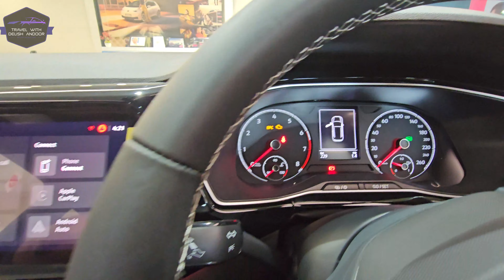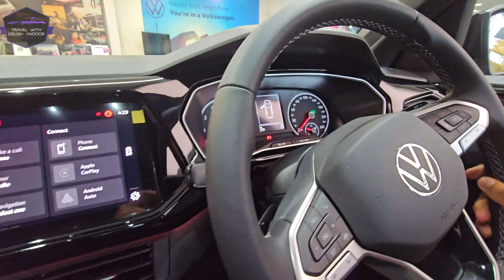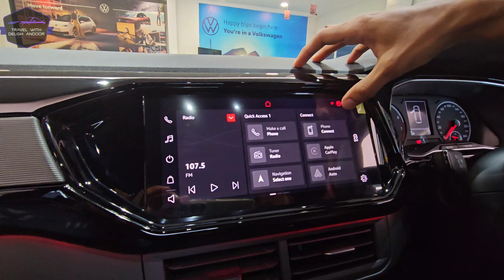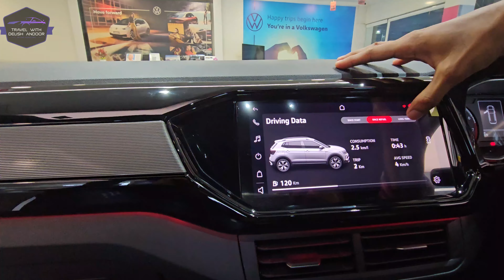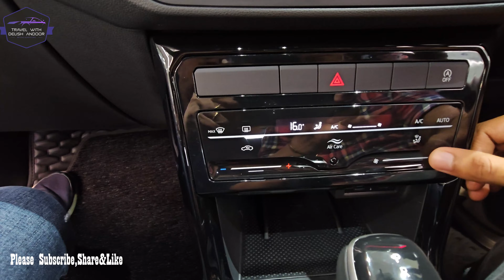Volkswagen Taigun GT Line 2024 Volkswagen Taigun GT Line Malayalam Review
vw tiguan 2024 india

New Volkswagen Taigun GT Line 2024
Volkswagen India introduced the highly anticipated black sport-themed Taigun GT Line and Taigun GT Plus Sport under the newly introduced Sport line structure. The new Taigun GT Line features a sporty black-themed interior and exterior, R17 alloy wheels, 1.0l TSI turbocharged engine

Address:
Volkswagen Muvattupuzha
Sangamam Junction, NH 49, Kadathy, Muvattupuzha, Kerala 686673

Volkswagen Taigun 1.0 GT Line Overview:

Mileage ARAI Mannual - 19.87 kmpl
Fuel - Petrol
Global NCAP Safety Rating - 5 Star
No. of Cylinders - 4
Tyre Size - 17 Inch Alloy
BootSpace - 385 Litres
Ex-showroom Price Starts from - 14.08 Lakh